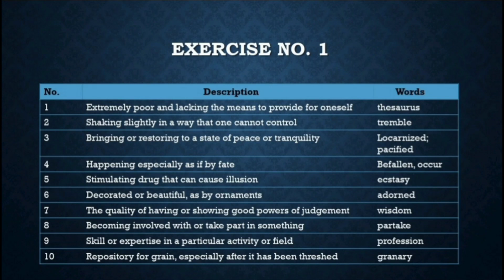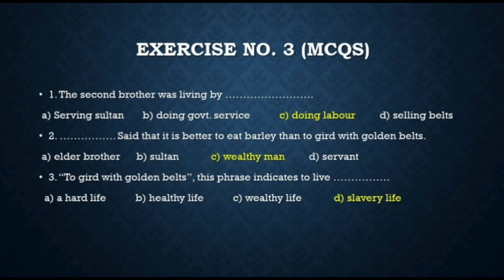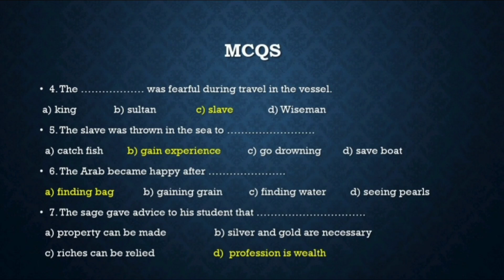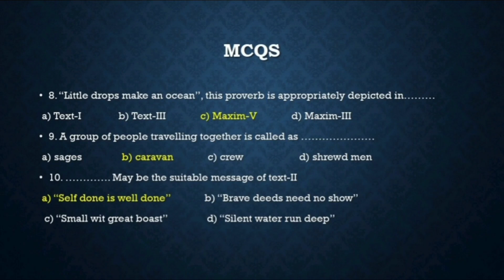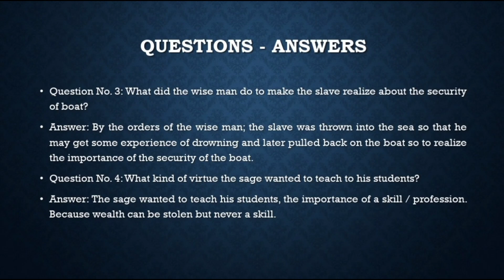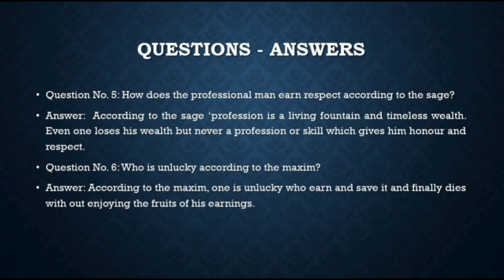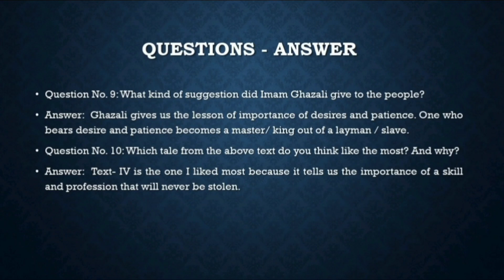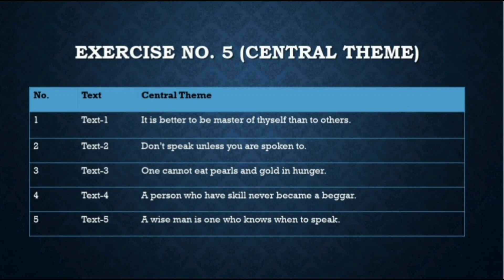Unit No. 10 PEARLS OF WISDOM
Solved Exercises of Unit No. 10
Pearls of Wisdom
Class XI